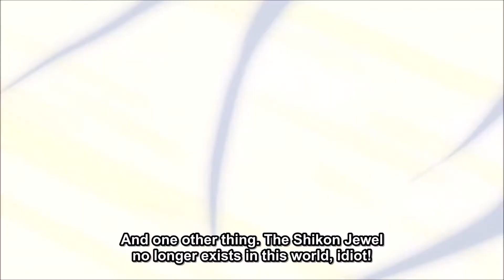Inuyasha and Kagome Strong